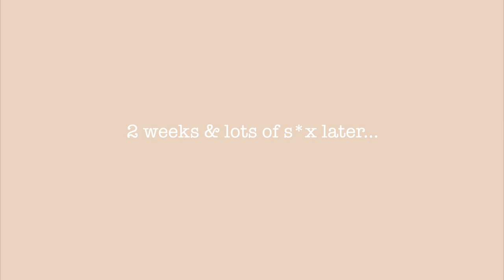Needles, Tests, Hopes & Hurts | My Infertility Journey. Episode 1.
I like to get real with you all, this might be the realest I’ll ever get. In this new series I plan to bring to you, I hope to share the realest moments of this journey that I am in. The good, the bad, the ugly. Trying to conceive has been such a roller coaster ride. And I know I’m not the only one out there struggling. So if this encourages just one woman out there, I will feel like I did what I was called to do. You’re not alone. I’m not alone. We have each other and we have the Father to walk us through all these unanswered prayers. Pregnancy, a longing for a husband, a job you’ve worked to hard to get… whatever it is… let’s hold onto hope and walk in faith.

I'd also like to say that my sweet husband, Paul is very much a part of this journey as well and this is his journey too. These videos will just be coming more from my perspective and the woman's journey. Maybe I'll throw a video or two in with Paul sharing his thoughts!